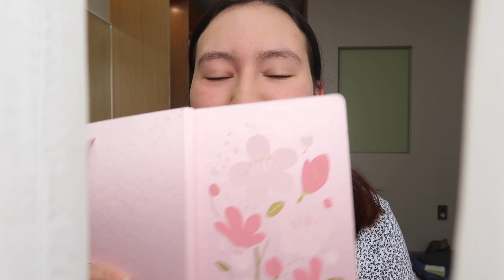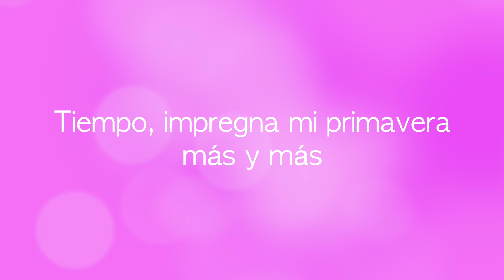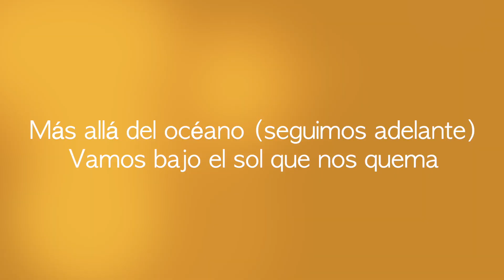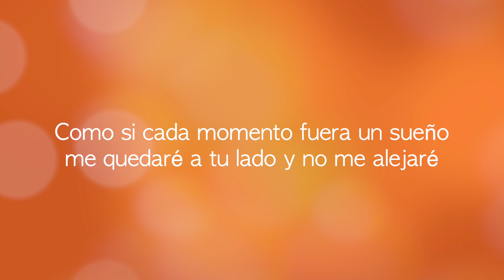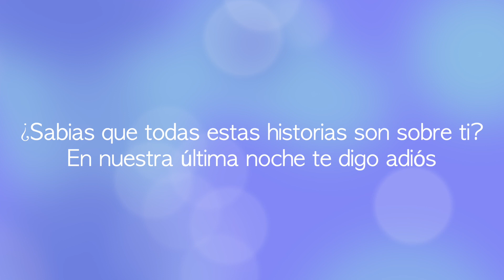UNA CANCIÓN PARA CADA ESTACIÓN + Vocabulario | SoyLauB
🙋 ¡Hola Soy Lau B! Subo video cada semana así que ¡No te los pierdas! ABREME PARA MÁS 🔥

💁🏻 El día de hoy les traigo un video sobre canciones para las cuatro estaciones.

📱 Recuerda comentar cuál es tu playlist para cada estación o clima. ¡Los estoy leyendo!

🔊 MÚSICA